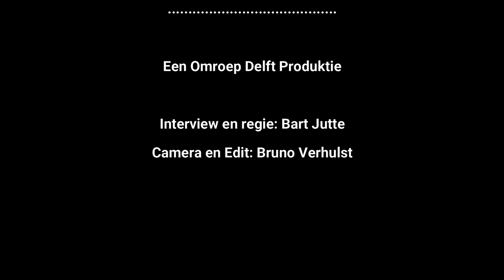Het Delfts Toneelgezelschap speelt ZEUS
Het Delfts Toneelgezelschap brengt vanaf 7 oktober een nieuw toneelstuk ZEUS.

Het verhaal draait om Heracles, de Griekse held, die werd geboren na een affaire van Zeus met een aardbewoner. Een gegeven dat Hera, de vrouw van Zeus, totaal niet bevalt. Hoe haar woede uitpakt en of Heracles dit overleeft, is de vraag.